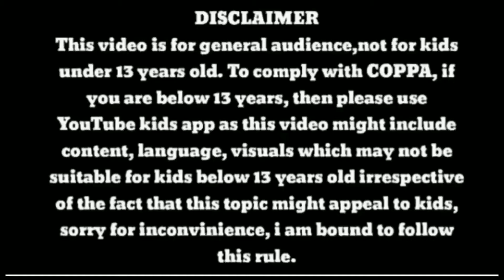|Therian form Thundurus in Pokemon Go|Shiny encounter|Thundurus in raids|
|This video Like aim is- 2k Likes|

| A new season is coming- and so are March's Pokemon Go events!!

|| SUPPORT POKEMON FRANCHISE||

|About- Video is for educational purposes only. copyright under disclaimer under section 107 of the copyright Act 1976, allowance is made for "Fair use" for purposes such as criticism, comment, news reporting, teaching, scholarships, & research.

Pokemon is copyright, Nintendo & Pokemon company 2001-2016

||  Important notice for creating a Pokemon Trainer club account||

and select Join from the left-hand tab

• Follow the instructions and fill out all required fields. ...

Read the important notice carefully 👆👆
to create a Pokemon Trainer club account or already have an account ignore it.